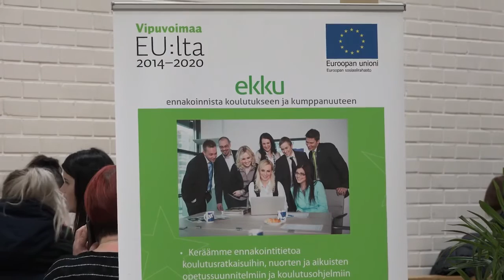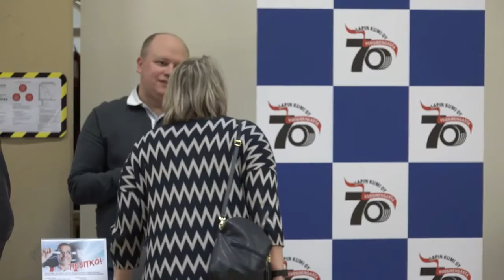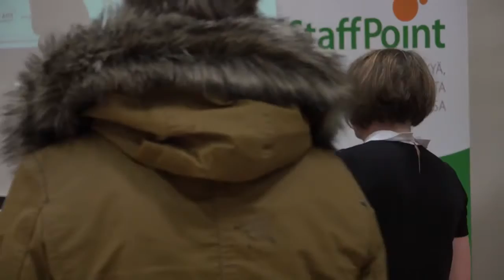EKKU-hanke / Mätsätään ja räätälöidään -tapahtumakooste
Kemissä järjestettiin torstaina 18.1. rekrytointitapahtuma, jossa työnantajat kohtasivat työnhakijat ja oppilaitokset tulevat opiskelijat.